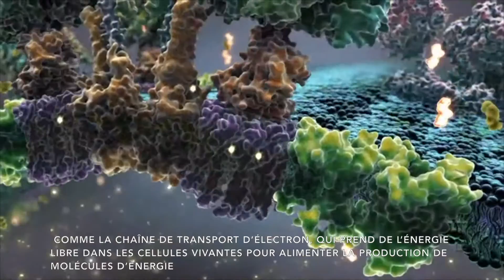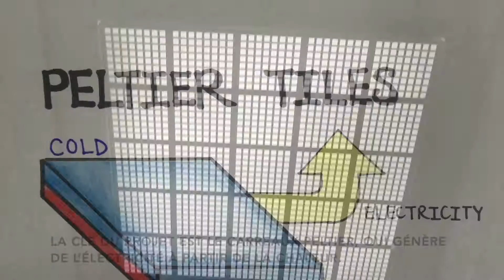(M)Power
Team: Willa Li (Harvard), Janaina Lucero (Sciences Po), Daniel Loeb (CRI), Duncan Stothers (Harvard)

A true smart city is both environmentally friendly and accessible to all. (M)Power synergizes these two goals by recycling energy, making use of otherwise wasted Metro heat to produce cheaper green energy. Our project drew inspiration from how living cells have perfected energy recycling in the electron transport chain, a process where free energy releases are harnessed to produce more useful energy molecules. Since each Metro line produces enough waste heat energy from braking and body heat to power over 10,000 typical Parisian apartments, we propose a system of Peltier tiles (thermoelectric generators) to capture part of this energy and turn it into usable, affordable electricity.

This power can then be directed to green public housing projects to provide them with a less expensive alternative to solar panels. To paint a fuller picture of social inclusion, we will make transparent what is normally black-boxed data and technology.

Using simple language and graphics, a website and kiosk system within the public housing will inform people of both their energy consumption and of new technological innovations. Furthermore, this data has the potential to become powerful teaching material in schools to inspire the next generation of innovators. In this way, (M)Power not only powers buildings, but also empowers people.